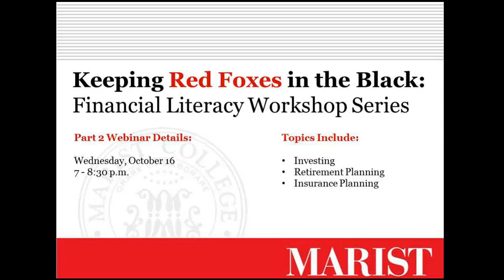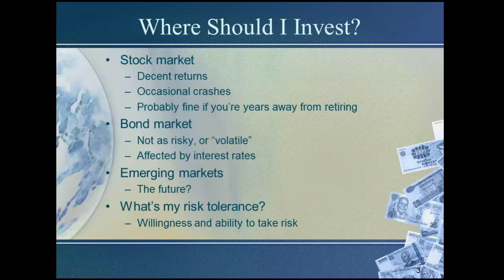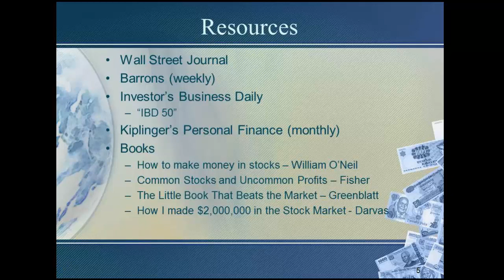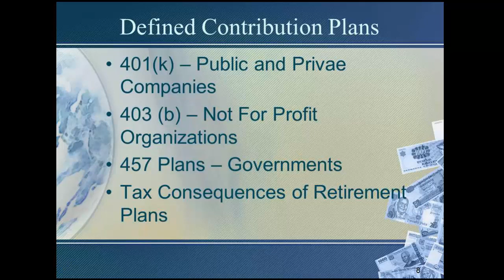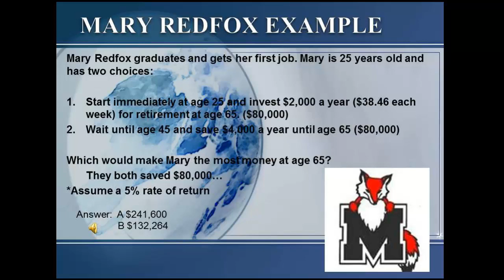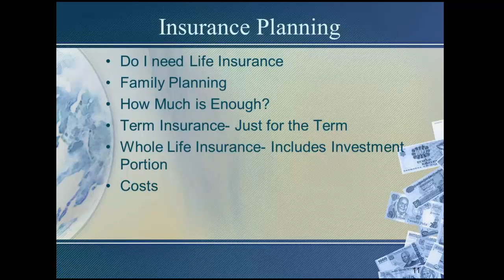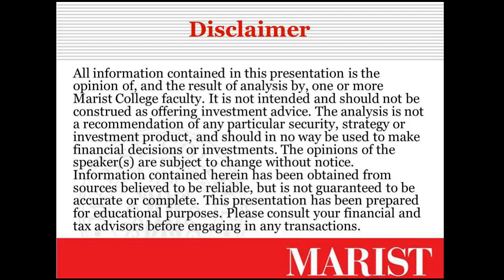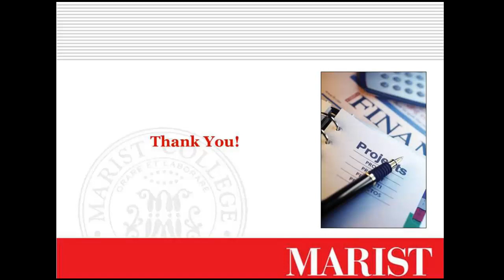Marist College: Keeping Red Foxes in the Black: Financial Literacy Workshop Series (Part 2)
Marist College:  Keeping Red Foxes in the Black: Financial Literacy Workshop Series.  (Part 2) Topics include Investing, Retirement Planning, and Insurance Planning. October 16th, 2013